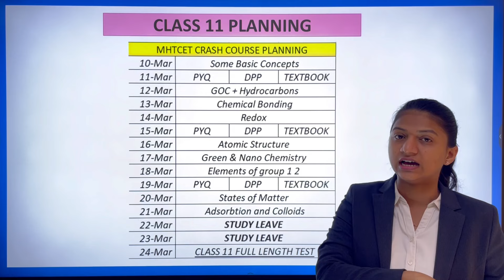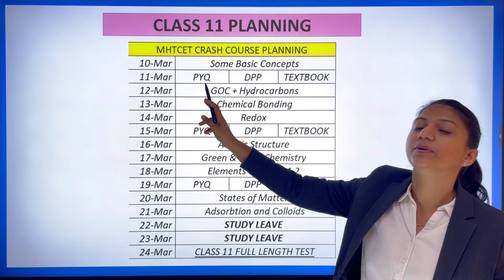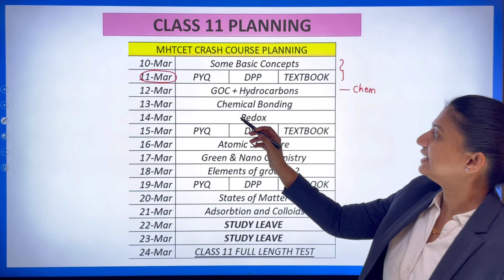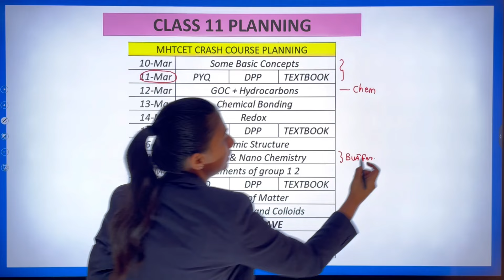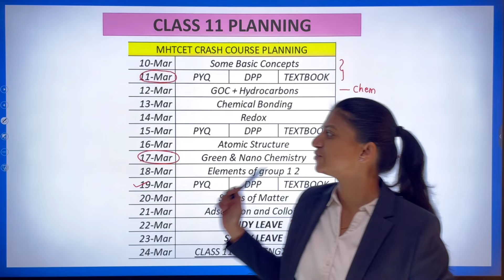CET 2024 TIMETABLE | CHIMUS CHEMISTRY | IMPULSE BATCH ASSOCIATED 2024